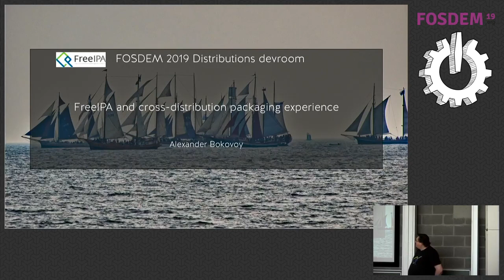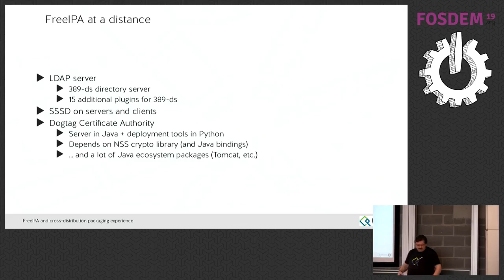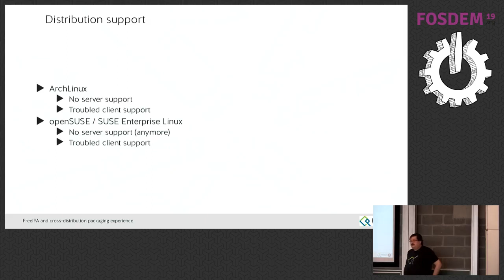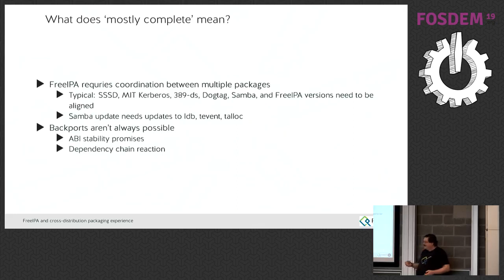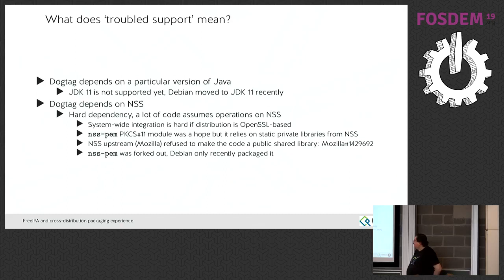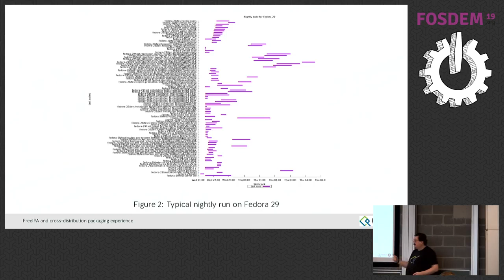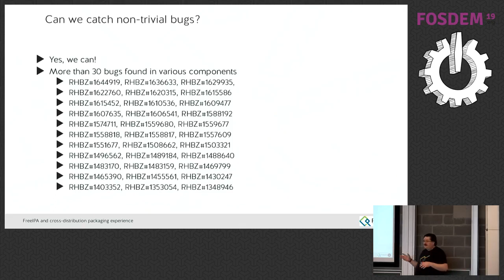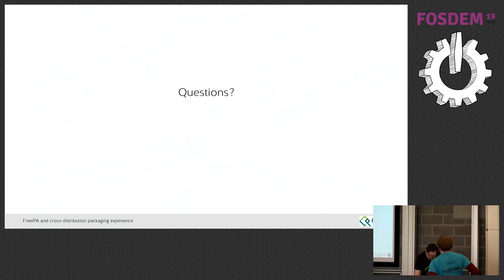FreeIPA and cross-distribution packaging experience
by Alexander Bokovoy

The talk is going to reflect on the effort Fedora development community has done to allow complex solutions like FreeIPA to be tested continuously and to ensure a working solution at any release time. FreeIPA is one of projects that would benefit from a tighter collaboration between distributions and we would also like to discuss how its cross-distribution support could be improved to provide a more consistent behavior to our users across multiple distributions. FreeIPA is an identity management solution for POSIX environments. It is often characterized as an 'Active Directory for Linux systems' which, while not exactly right description, helps to visualize a level of complexity FreeIPA has to deal with. FreeIPA as a solution is built on a number of existing and proven technologies implemented as a free and open source software. As result, a FreeIPA deployment has to deal with coordination between a lot of packages. In Fedora, for example, a fully-functioning FreeIPA deployment requires to install several hundred binary packages, including but not limited to SSSD, MIT Kerberos, 389-ds LDAP server, Samba, Apache, OpenSSH, database libraries, Java components for Dogtag Certificate Authority server, and many Python libraries.

It is not a surprise that coordinating these components often leads to complications in an operating system distribution release management. Packages need to be at right versions at right time with knowledge about that not always shared across multiple groups of developers and maintainers. Regressions need to be tracked and fixed. Security updates and cross-platform protocol compatibility issues are adding their own flavor.